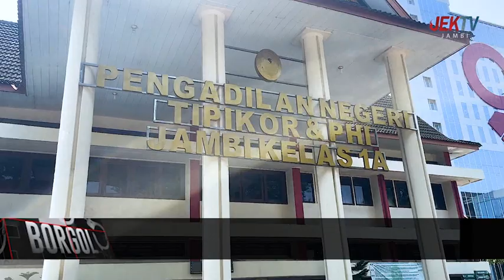KONFLIK LAHAN DI DESA TELUK PENGKAH